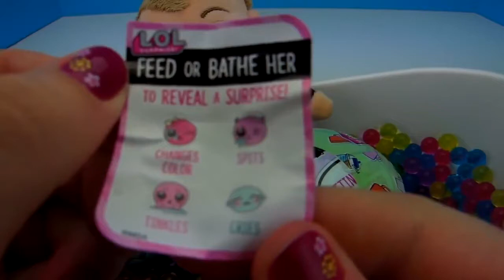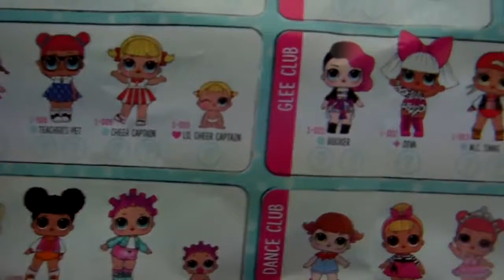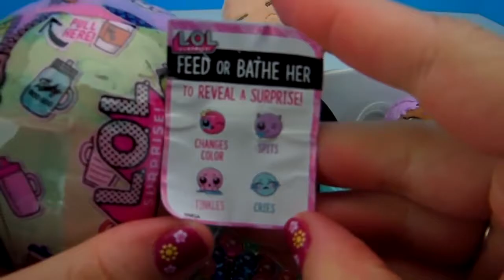BOSS BABY Opens L.O.L. Surprise Dolls!! Color Changing!! Spit, Cry, or Tinkle!!